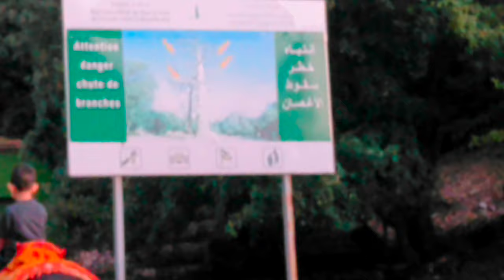Le cèdre Gouraud, قصر حب الملوك les environs d'Azrou, Maroc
Cèdre Gouraud Forest is a woodland area in the Middle Atlas Mountain Range in Morocco. It was named for the French general Henri Gouraud. This forest is located on National Route 8 between Azrou and Ifrane.